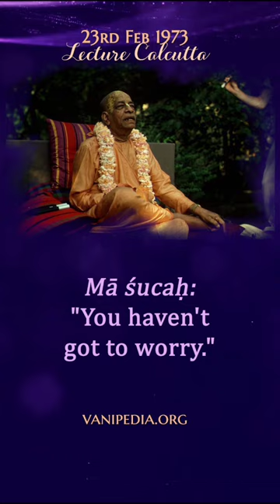How Can There Be Peace? - Prabhupada 0040